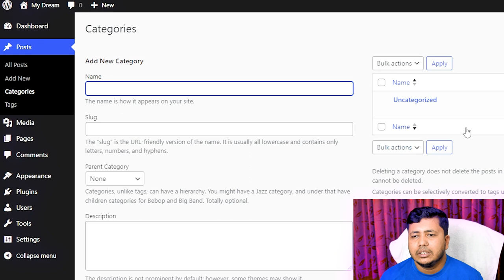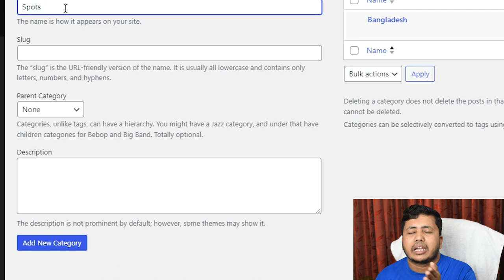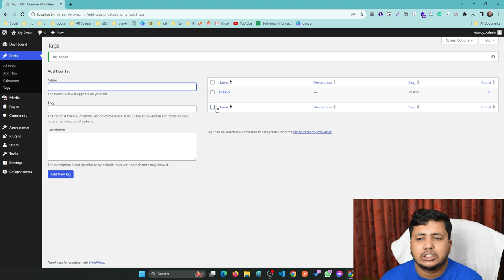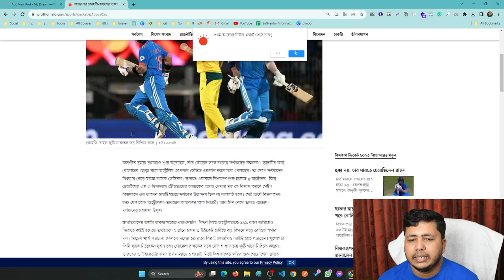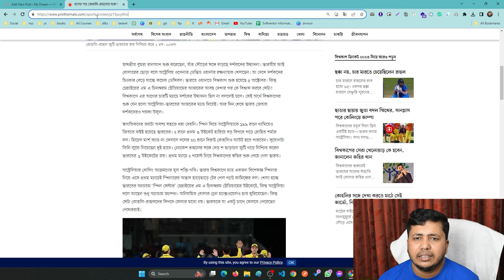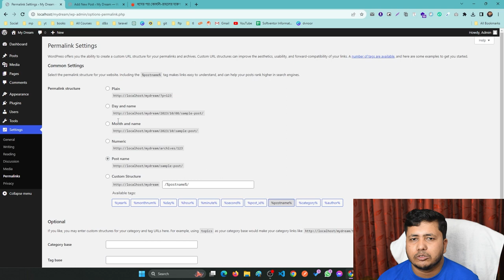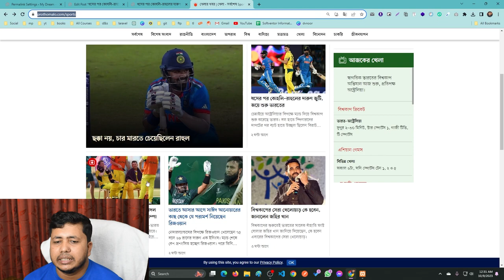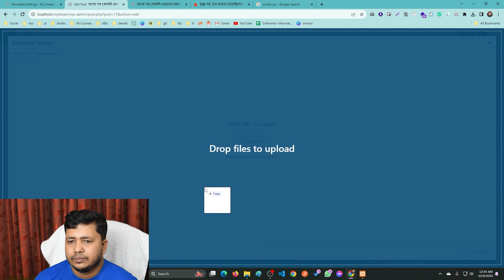Details Explain about WordPress Post | WordPress Dashboard | With Dev. Nurul